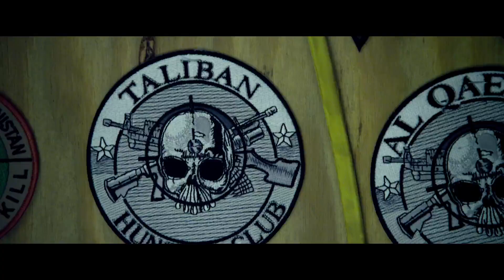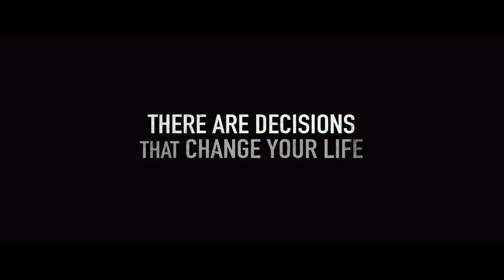Lone Survivor (2013) trailer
Written and Directed by Peter Berg based on the true story of Operation Red Wings, Marcus Lutrell and his book co-written with Patrick Robinson
Starring Mark Wahlberg, Taylor Kitsch, Emile Hirsch, Ben Foster, Eric Bana, Alexander Ludwig, Jerry Ferrara,...

The incredible tale of four Navy SEALs on a covert mission to neutralize a high-level al-Qaeda operative who are ambushed by the enemy in the mountains of Afghanistan. Faced with an impossible moral decision, the small band is isolated from help and surrounded by a much larger force of Taliban ready for war. As they confront unthinkable odds together, the four men find reserves of strength and resilience as they stay in the fight to the finish...